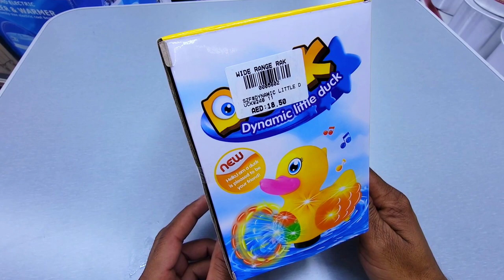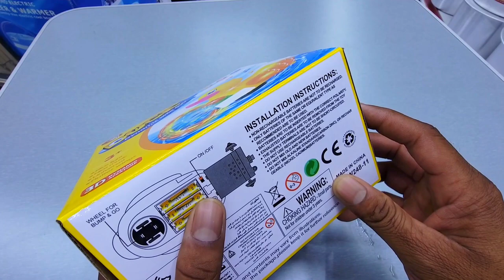Dancing Duck Toys unboxing | lego legacy rc car unboxing , darbie unboxing, doll unboxing, robot toy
Hi Friend

cactus toy in india, dancing cactus toy battery
cactus toy | talking cactus price in india
cactus toy review | sancar cat | trending video
oneplu 10 pro, iphone 13, youtube, web series on youtube
youtube shorts, mallu family youtube channel
ruby and bonnie youtube, youtube movies
youtube channal kaise banaye, that youtube family
youtube channel, alya senjeev youtube channel
iphone 13 pro max, poco mobile, oppo f21pro, realmi 9 pro
gadi, cow,cat, chicken recipe, cat voice, smart watch, restoration
remote control car, tractors, apple watch series,